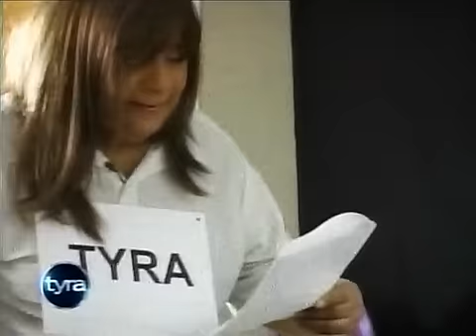May 13th, 2009 PART 4